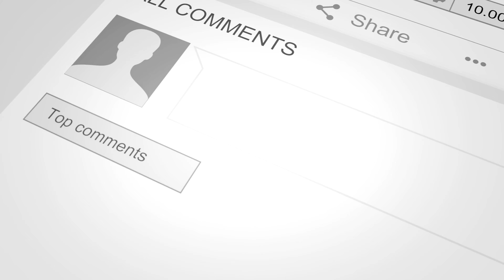Track Day! Assetto Corsa - Chrysler 300 SRT8 by WKMOD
Would you like to do street racing on private servers?
Join us with our custom servers, high quality cars and discord server, for a street racing simulation or a Touge time attack and drift!

On todays video i am at Nürburgring Nordschleife - Endurance Cup for a track day with the Chrysler 300 SRT8 by WKMOD. This is an iconic car and this mod, unfinished to me, had to be on the channel due to its singular appearance in the Assetto Corsa mod world.
The car would benefit from having a better lighting (inside and outside, blinkers, better brake lights, interior lights, reverse lights, etc) and the sound does not seem right. It seems close to real and it seems the modder made it original and did not use another car engine (a plus!). In my opinion the car would benefit from a more stuffy sound and some tweaks in the mids and high RPMs (very shrill at the moment) with some bangs on the lows as it is a 800Hp car! On  "paper" (Content Manager) it has 800Hp but gets wrecked by a 600Hp Skyline R34! My opinion is: if we can´t have it to compete at least make real close to real and i think it was achieved! With more tweaking this would be a nice mod. This car is fluffy, big and slow with a great emphasis on sound! I think the physics could use some tweaks but that's outside my area of expertise besides feeling the car on the track!
Either way, i made it to the channel because of the rarity of this model.

This and other Chryslers:
Car download (100% safe):